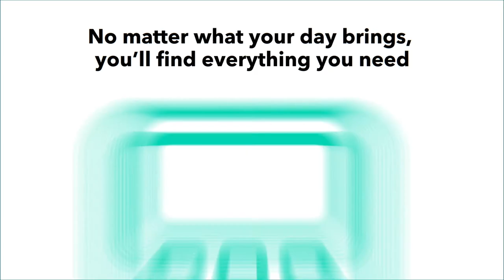2021 CGI General Session: Opening Remarks and Legal Operations of Tomorrow - The GC Perspective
Opening Remarks
As much is our past is also our future! On April 22 we announced a transition in CLOC leadership, welcoming Mike Haven as CLOC's new Board of Directors President. Join Mike Haven, Mary O'Carroll, and Betsi Roach on the mainstage to kick off CGI with the official passing of the position to Mike to continue to drive CLOC's transformative work.

The GC Panel
The legal profession is going through significant change. Legal teams must adapt to changing client needs, learn to leverage technology, and innovate to get more value from legal services in order to succeed.  These General Counsel understand the importance and impact of legal operations and have made it a focus area for their departments. Hear their thoughts on what the future brings and what changes they want to see.

Panelists:
Amy Fliegelman Olli, Executive Vice President and General Counsel, VMware
Rachel Barnett, Chief Legal Officer, IEX
Mark Cho, General Counsel and Chief Compliance Officer, B Capital Group

Moderator:
Farrah Pepper, Chief Legal Innovation Counsel, Marsh & McLennan Companies